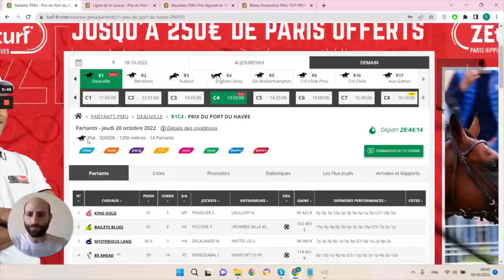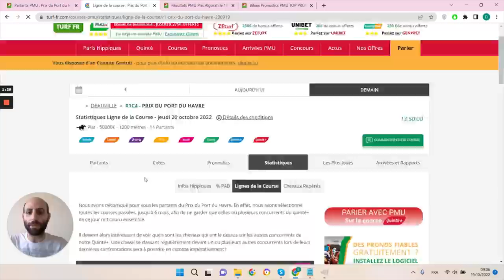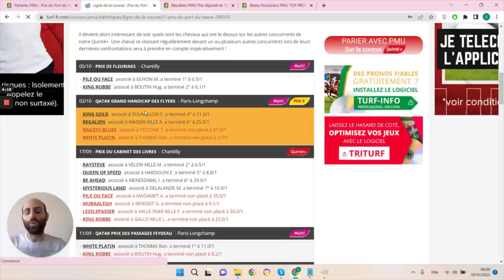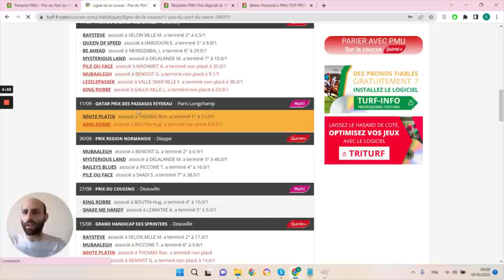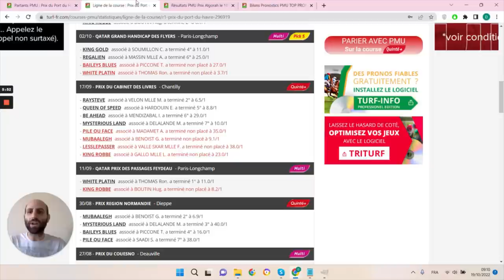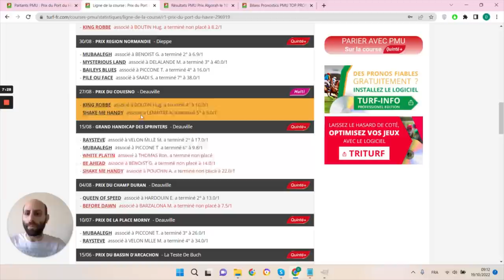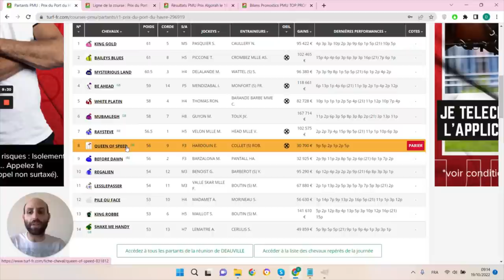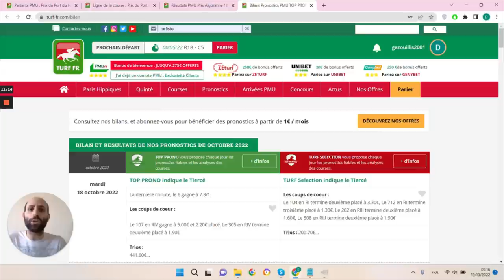PRONOSTICS PMU GRATUIT DE LA MINUTE QUINTE+ DU JOUR JEUDI 20 OCTOBRE 2022 #296919